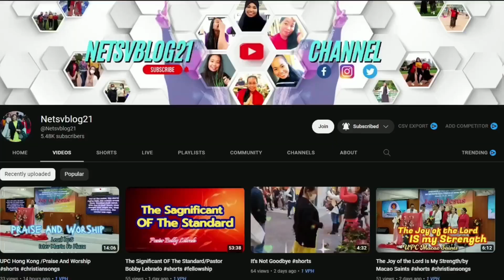Mask Free I'm still Wearing/Special shout-out @retromusicman_01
Updated Title here:

My channel is all about lifestyle vlogs that include personal vlogs, travel and adventure vlogs, how-to and DIY, review and reaction videos, food reviews, cooking tips, spiritual motivations, Christian fellowship, church activities, Christian cover songs, Christian music, and live streaming.